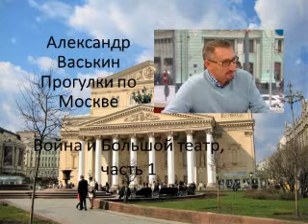Война и Большой театр, часть 1 Прогулки по Москве с Александром Васькиным и Ириной Кленской